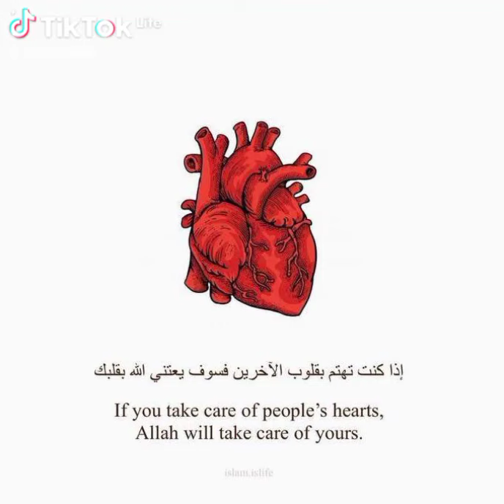Qatar World Cup 2022, Islamic Whiteboard#Get inspired.